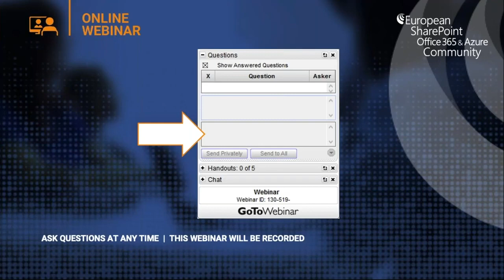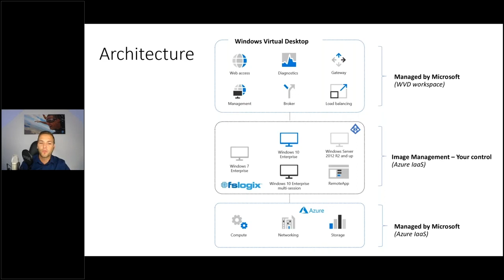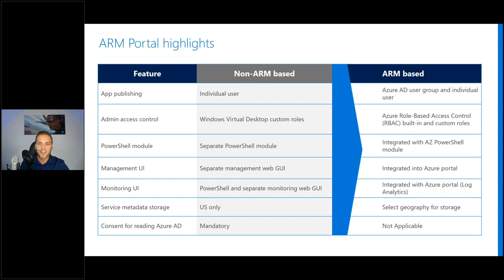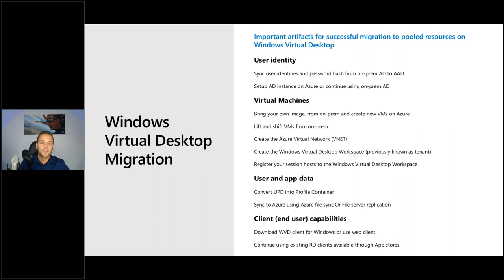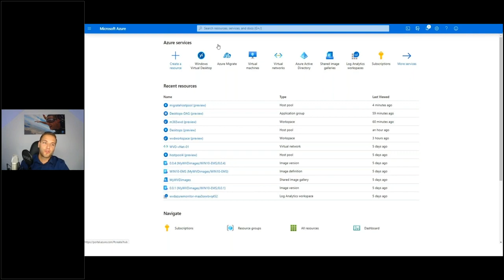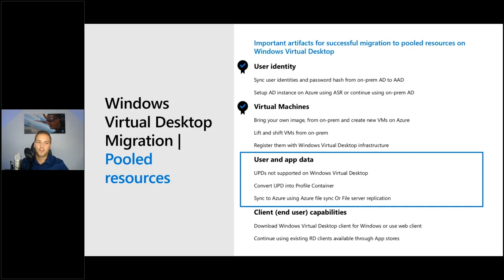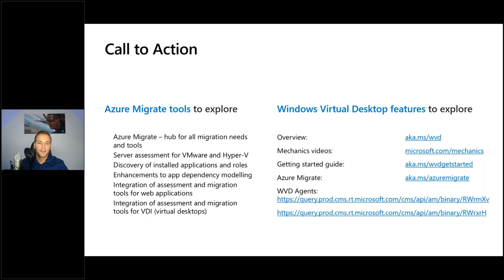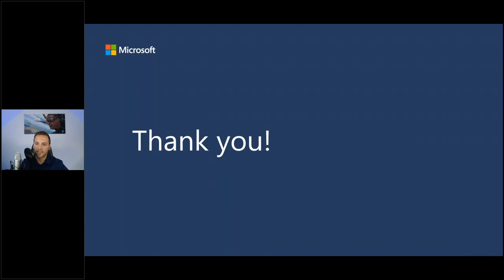Accelerate your RDS and VDI migration to Windows Virtual Desktop with Azure Migrate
Speaker: Christiaan Brinkhoff , Microsoft, Netherlands

Come learn how to migrate existing Remote Desktop Services (RDS) and Virtual Desktop Infrastructure (VDI) environments to Windows Virtual Desktop. Christiaan will cover best practices, user profile and image migrations, migration tools, and much more.